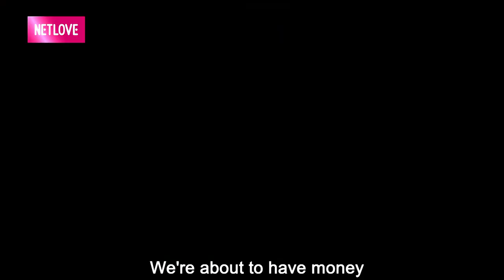HÀI SIÊU QUẬY | Ô HAY | #7 | MNET FILM